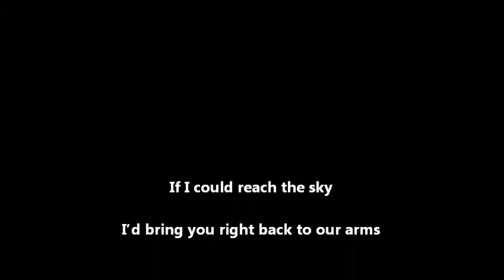OUR ANGEL FADI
40 days before your wedding, God decided to take you away from us... Everybody is asking why, hoping one day we'll find the answer.. All I can tell myself now is that heaven needed a hero, and you were the best.. You were gone too soon my dear dear cousin :'( God has you in his keeping, we will always have you in our hearts :( We love you soooo much...